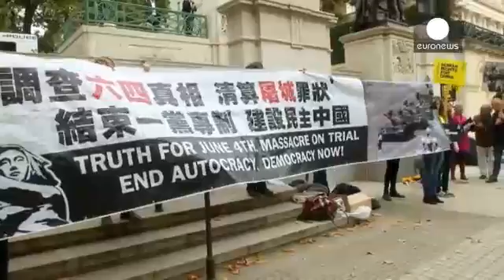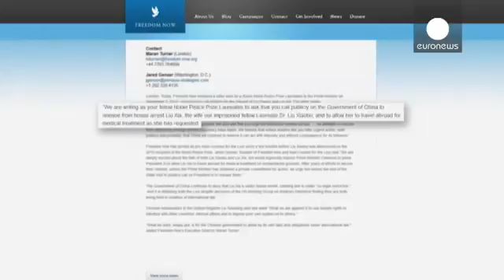GroГџbritannien: Scharfe Kritik an chinesischem Staatsbesuch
welt - Der pompГ¶se Empfang fГјr Xi Jinping stellte seine Kritiker zwar in den Schatten, aber er machte sie nicht unsichtbar. Eine Gruppe von